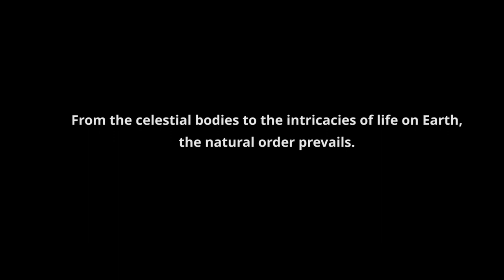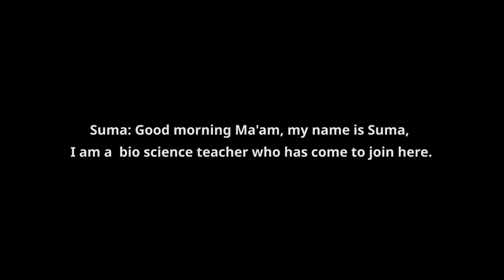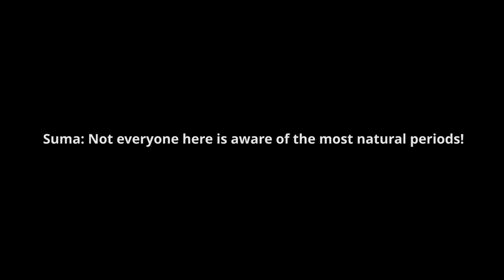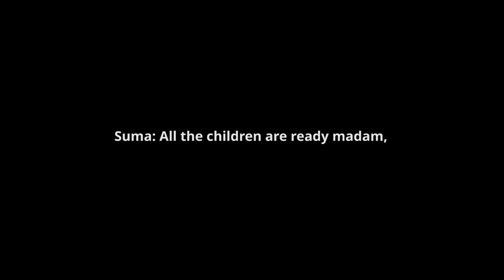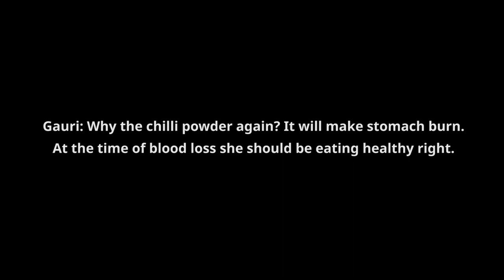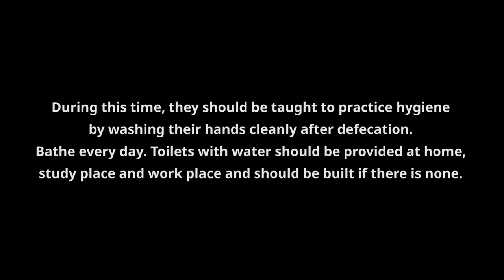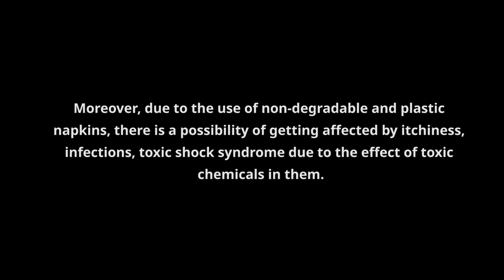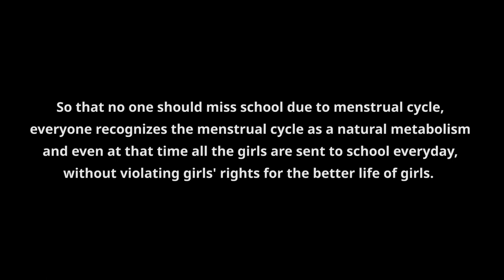Menstruation Cycle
"This audio program, ""Menstruation Cycle,"" aims to dispel myths surrounding menstruation and educate society about the essentials and facts related to a woman's well-being during this period. To aware society on Menstrual Hygiene to abolish girl children dropout in schools with this cause. To strengthen the Central Government Agenda of making “Menstruation” a normal fact of life by 2030."

"Producer : S. Vijaya Lakshmi Bai
Director : S. Radha Krishna Rao
Scriptwriter : Banala Radhika
Editor : G. Kiran Kumar & V. Ganesh
Voice Over Artist : Banala Radhika, G. Venkatachary, M. Kalpana
Child Artist : G. Sriya, Sreejhari
Voice Over Anchor/Narrator : G. Devendar
Research                              : Banala Radhika